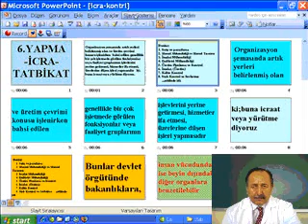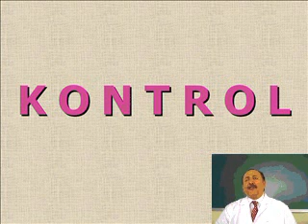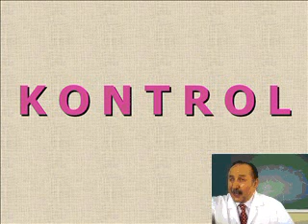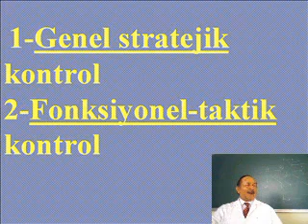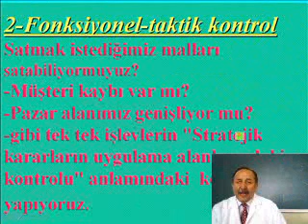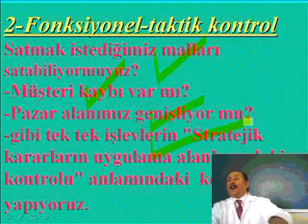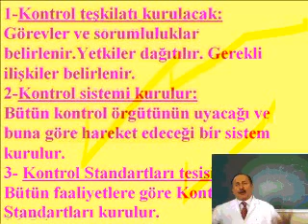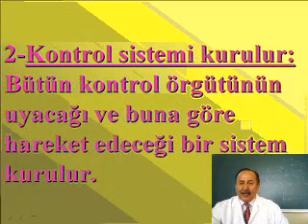EKONOMİ İCRA ve KONTROL1 2007 kaydı alimalkoc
ICRA ve Kontrol İşlevi..GANNT Şemaları CPM Ağ Çözümleme ve PERT  teknikleri...

Ali MALKOÇ